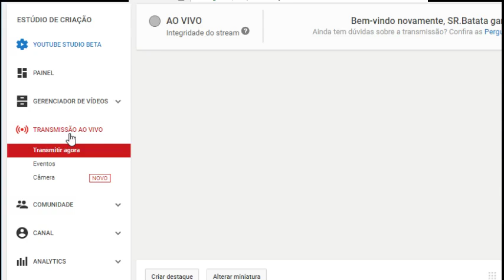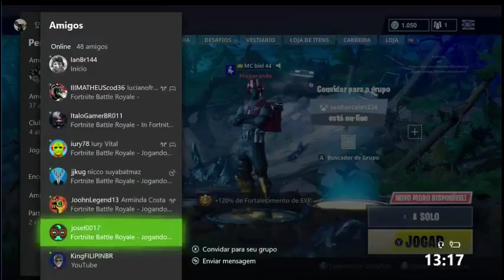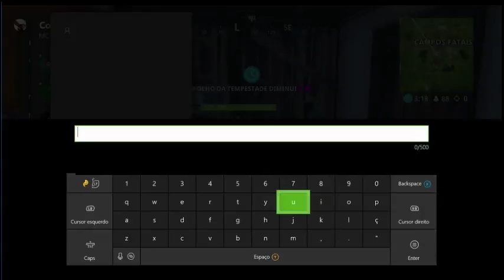Fortinite Xbox one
Fortinite... live